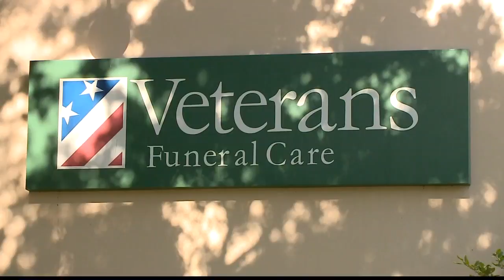Funeral home cremates veterans with flags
Veterans Funeral Care in Clearwater cremates flags with veterans.